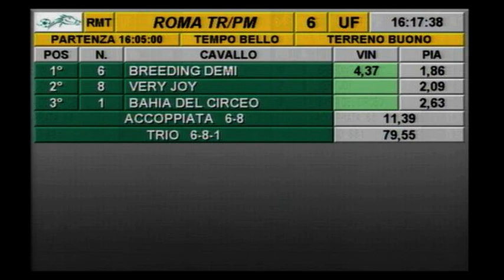rm 20220202 06 p micronjanover